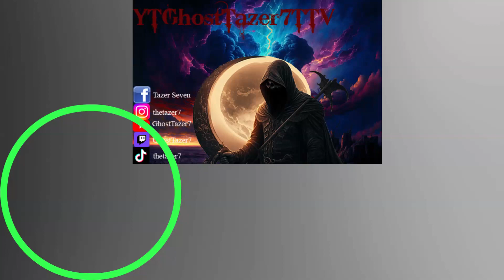Modern gaming Youtube intro card